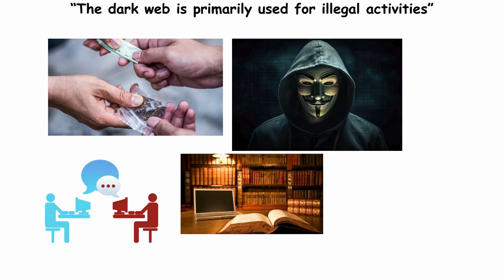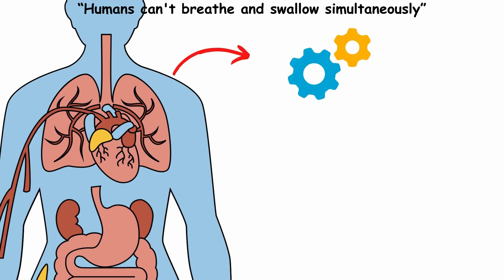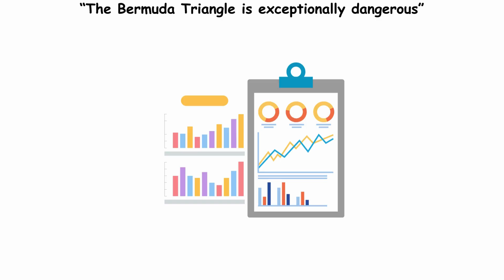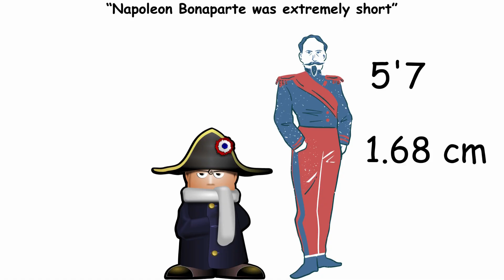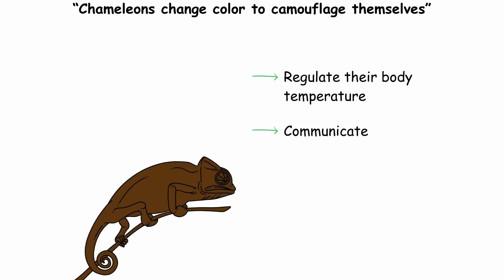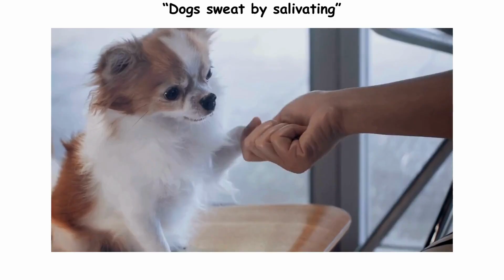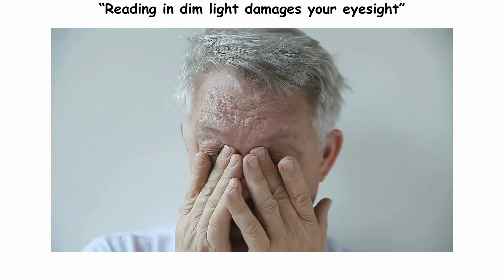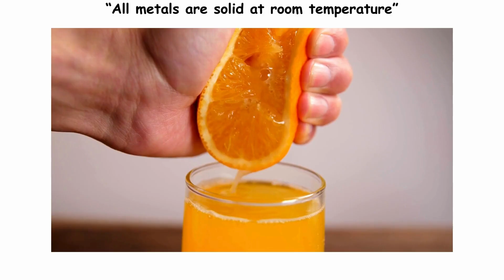EVERY Common Misconception DEBUNKED in 8 Minutes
🟢🔴🟢What misconceptions did you take for granted? ⬇️⬇️

 If you know any other ones type them in the comments!

Join us on a fact-finding mission! We'll break down common myths and biases in science, history, health, and culture. Through expert insights and thorough research, we'll guide you to see the truth beyond the hype. Unsure about the fluidity of metals at warm temperatures? Wondering if it's true that water carries electricity? We'll show you why these and other long-held beliefs are actually wrong.

debunking myths, common misconceptions, separating fact from fiction, truth behind myths, busting myths, misconceptions explained, myth-busting facts, truth revealed, popular misconceptions, dispelling myths, uncovering the truth, All metals are solid at room temperature, Water conducts electricity, Drinking alcohol before bed improves sleep quality, All bacteria are harmful, Microwaves cook food from the inside out, Eating chocolate causes acne, The North Star is the brightest star in the night sky,  The brain is the only source of human intelligence, Eating spicy food causes stomach ulcers, Eating at night causes weight gain, Drinking alcohol kills brain cells, Dogs only see in black and white, Drinking alcohol warms you up, Dogs sweat by salivating, Eating before swimming increases the risk of drowning, You lose most of your body heat through your head, Sitting too close to the TV can damage your eyes, Twinkling stars are blinking, Bulls are enraged by the color red, Lightning never strikes the same place twice, The full Moon affects human behavior, Goldfish have a three-second memory, North is up and South is down on a map, Crocodiles cry to show emotions, Earth is closer to the Sun during summer, Chameleons change color to camouflage themselves, Gravity is stronger at the equator than at the poles, The human tongue has specific regions for sweet, salty, sour, and bitter tastes, Drinking coffee stunts your growth, Cold weather makes you sick, Thomas Edison invented the light bulb, Sugar causes diabetes, Bats are blind, Napoleon Bonaparte was extremely short, Humans only use five senses, You need to wait 24 hours before filing a missing person report, The Bermuda Triangle is exceptionally dangerous, Albert Einstein failed mathematics in school, Sharks can smell a drop of blood from miles away, The Pyramids of Giza were built by slaves, Camels store water in their humps, A duck's quack doesn't echo, Vikings wore horned helmets, Yawning is caused by a lack of oxygen, Cutting a worm in half will make it regenerate into two distinct worms, Eating celery burns more calories than it provides, Dogs age seven years for every human year, Humans can't breathe and swallow simultaneously, Lemmings voluntarily throw themselves off cliffs, Dogs only wag their tails when they're happy, A penny dropped from the top of a tall building can kill someone below, Humans can only taste four flavors: sweet, salty, sour, and bitter, The dark web is primarily used for illegal activities, Cracking your knuckles causes arthritis, five-second rule makes dropped food safe to eat.